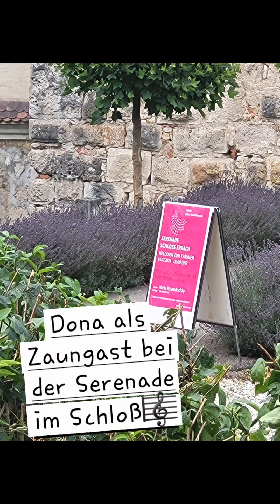Dona als Zaungast bei der Serenade im Schloß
Während unserer Abendrunde ertönte klassische Musik...